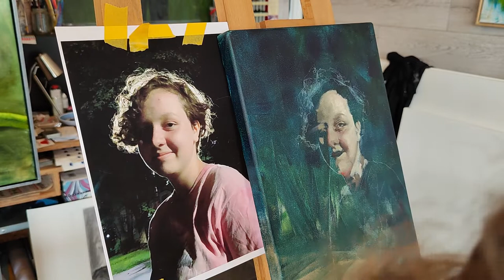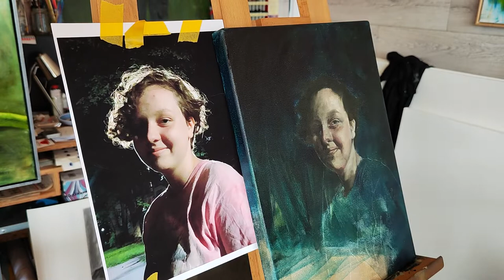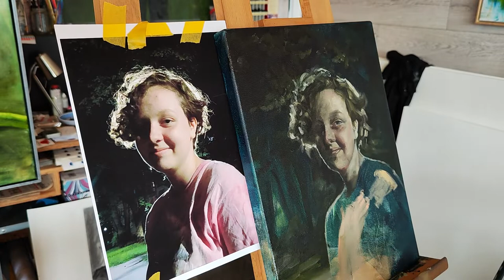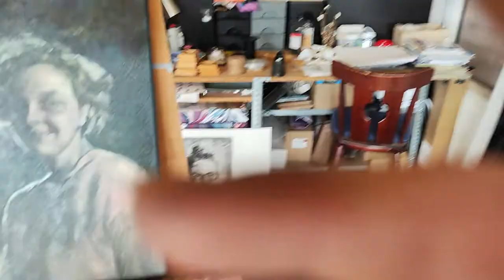Portret schilderen, anderhalf uur in 20 minuten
Schilderen met olieverf op doek 30x40cm
Portret van Slawa.
De hele proces heeft ongeveer 1,5uur geduurd.